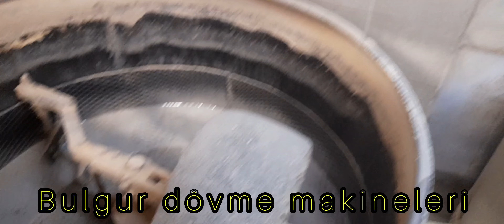DEĞİRMEN : Bulgur öğütme makineleri, mısır ve buğday unu öğütme makineleri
Eskiden olduğu gibi, değirmene gittim ,orada biraz mısır unu öğüttük, orayı biraz inceledim, orada ayrıca buğday, bulgur öğütme makineleri de mevcut, ayrıca perakende satış yapılıyor gayet güzel di